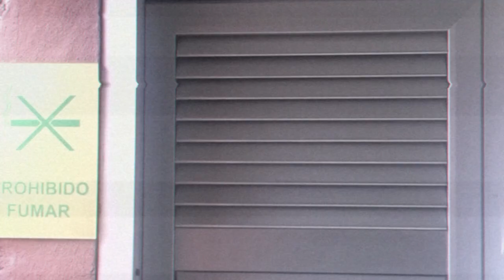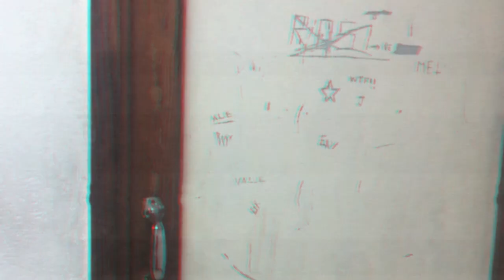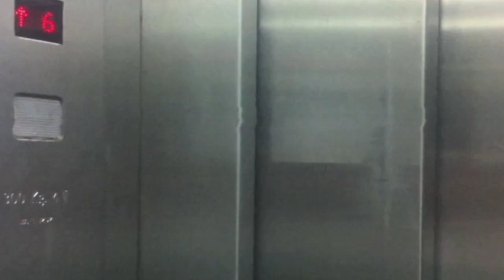Christopher Ivor - Corona Roja (2018)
written & produced by Christopher Ivor Mills, 2018.